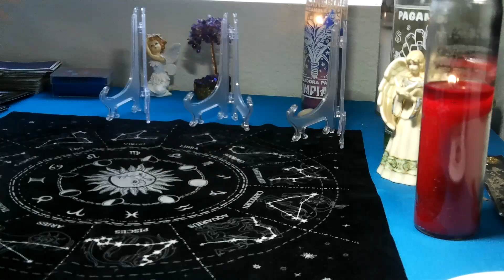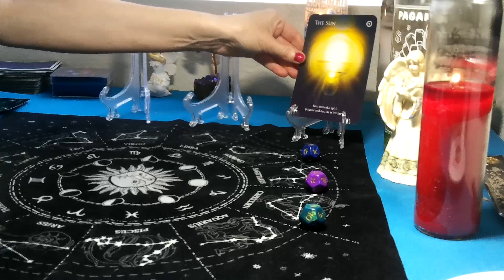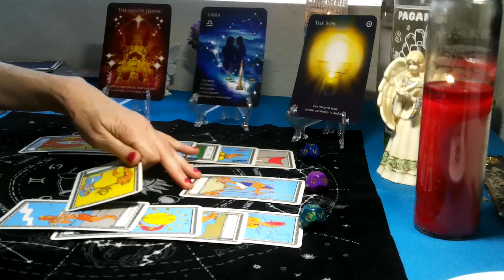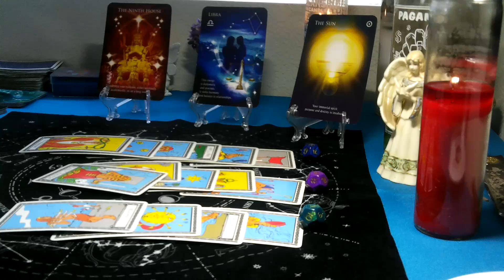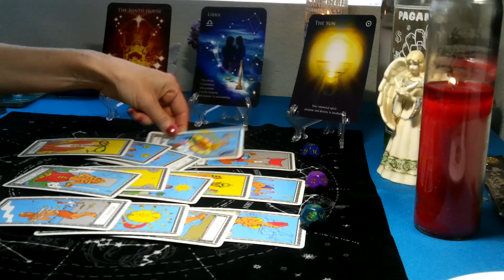LIBRA- JULY 2020 (ASTRODICE/ TAROT) "JULY IS BRINGING IN A NEW DESTINED PATH!"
ASTRO DICE  is taking astrology with tarot and making a horoscope for the month.. for extra entertainment purposes! enjoy !:)